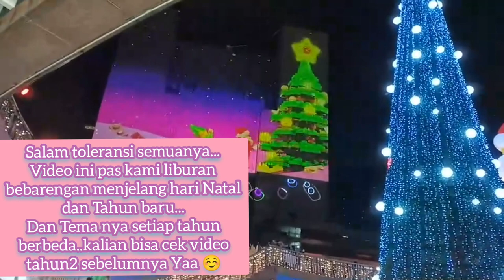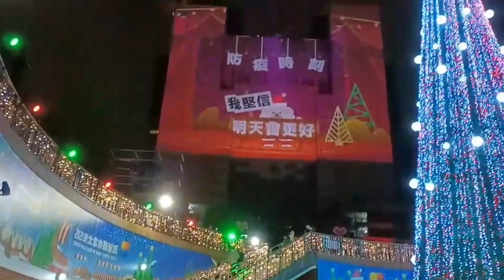Festival lampu di Banqiau 2021 || Christmas Land light Display in Banqiau 2021